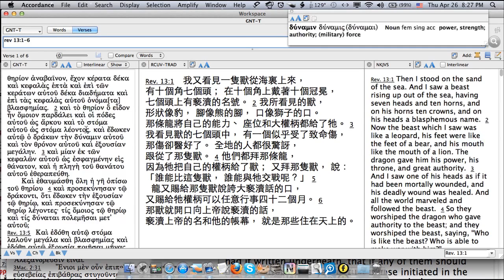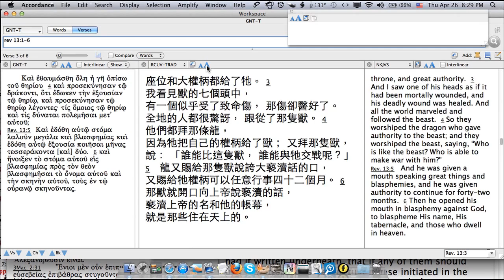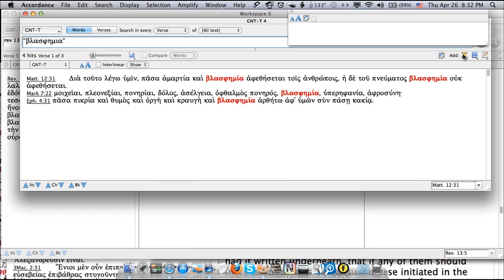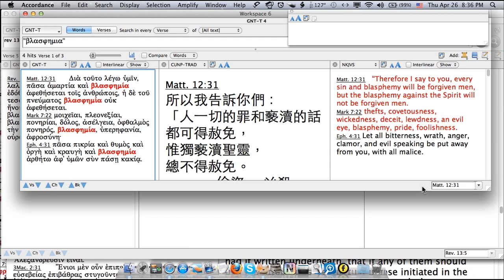褻瀆的意義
我們曾經提過  上帝讓魔鬼有權柄戰勝三年半的時間
讓我們去學習  放縱感官慾望的後果
但其實從這裡也可以看見   時間到底是誰在掌控的呢?
是魔鬼  還是上帝
當然是上帝了!   因為是上帝允許魔鬼戰勝的

我們也要注意    啟示錄不是在講關於敵基督的事情
而是在講關於基督的事情
褻瀆的意義  並不只是說出   不尊敬上帝的話
也是認為自己是上帝   是拯救者   將自己當成上帝
我們也來探討聖經中的一個問題?
為什麼褻瀆聖靈的人   他會不得赦免呢?
過去不是也有很多人先不承認, 後又承認的聖徒   難道他們也不得赦免嗎?
其實   並不是聖靈不想赦免你    而是當你根本不承認他的時候
就算上帝想赦免你   那也是沒有辦法的!